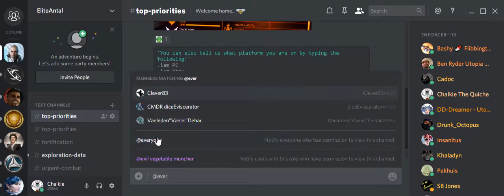Discord bug - mousemove highlighting